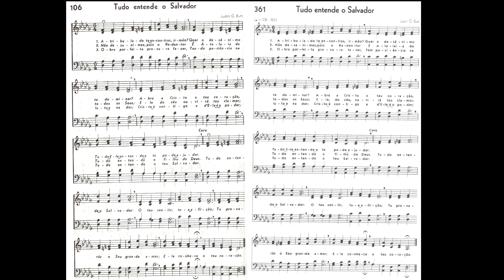Hinários 4 & 5 - Tudo entende o Salvador - Strings - Teclado Yamaha PSR S670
Olá, pessoal! Tudo bem com vocês? Este hino sofreu poucas mudanças na harmonia, embora excelentes, e apenas uma ou outra mudança na letra... mas quis trazê-lo neste comparativo mesmo assim... espero que gostem e Deus abençoe! xD